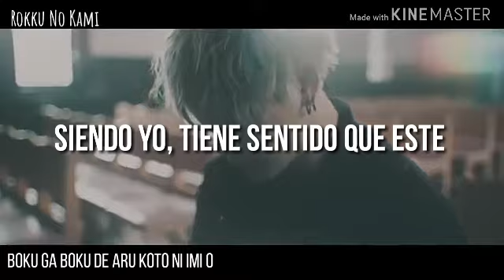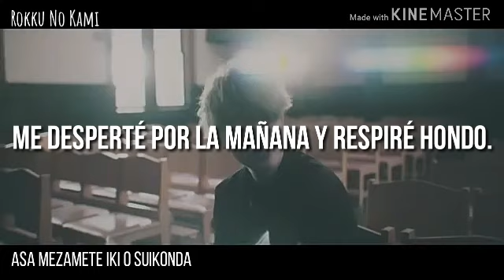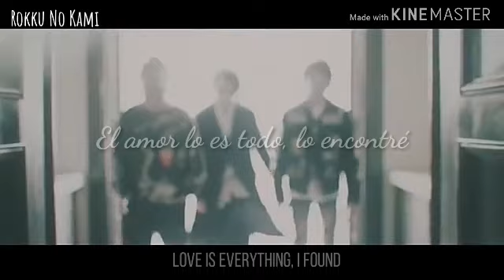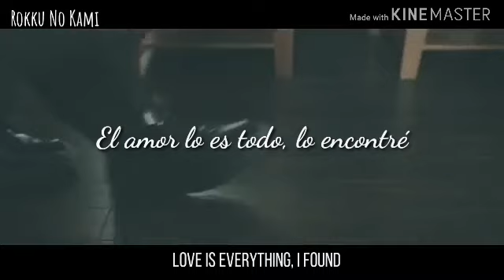THE ORAL CIGARETTES - Slowly but surely i go on (sub español)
Subimos contenido extra y aceptamos peticiones